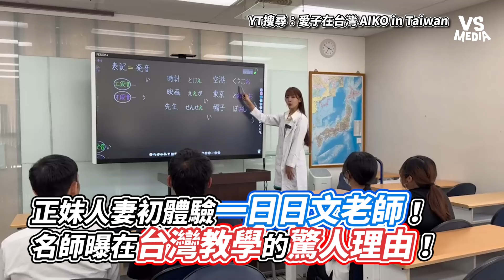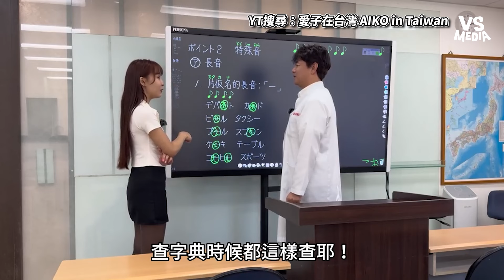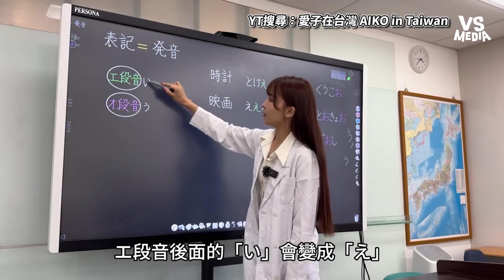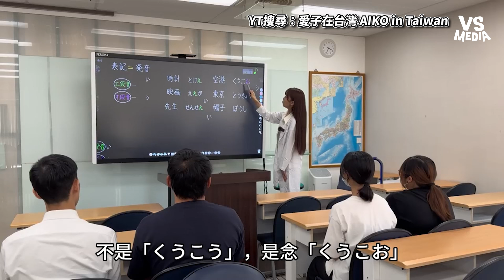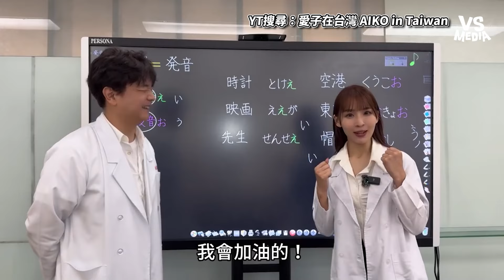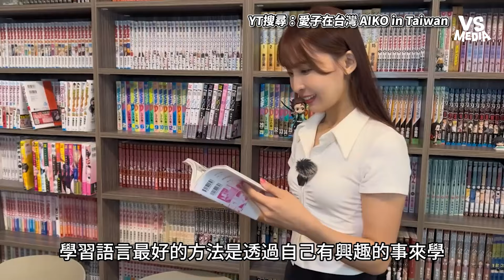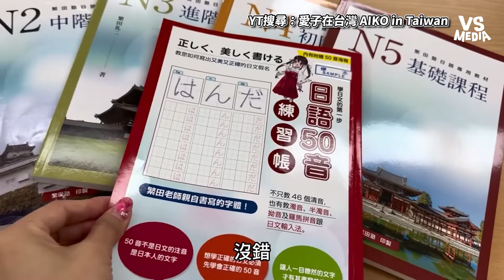正妹人妻初體驗一日日文老師！名師曝在台灣教學的驚人理由！｜VS MEDIAｘ@aiko738